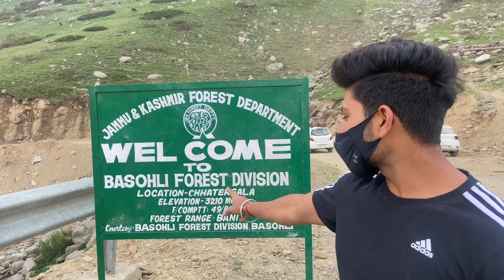Chattergala Top Elv. 3210 Mtrs. | Bhaderwah to Sarthal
Exploring Bhaderwah with Giants

Bhuvan Vasudev is a fitness channel.
- We bring you new type of motivation.
- The idea is to Motivate more people so  that they start working on themselves and also to show them  some interesting things in Fitness.

Our present content provides you Freestyle workout, calisthenics workout, motivational videos, workout related videos, vlogs, interaction with players  & many more.